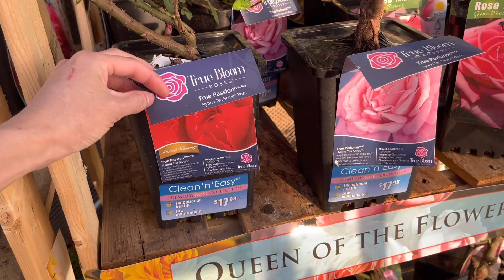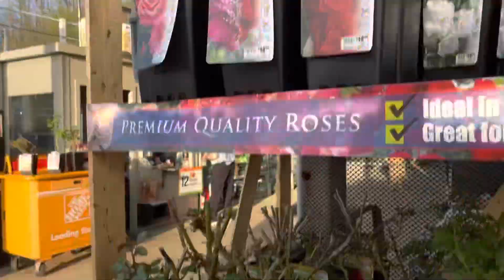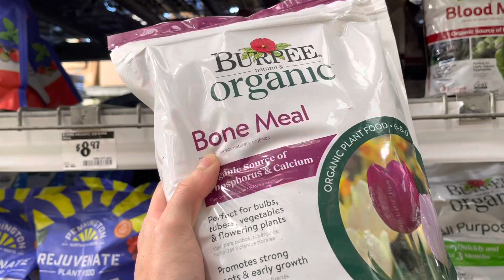ĐI CHỢ MUA ĐẤT VỀ TRỒNG CÂY VÀ XEM CÁC LOẠI HOA CÓ TRONG KHU VƯỜN MỚI NHÀ MÌNH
longtranusa Hôm nay mình đi chợ mua đất về trồng cây và bắt đầu một khu vườn mới. Xin mời cả nhà cùng làm vườn với mình. Cảm ơn cả nhà rất nhiều.
Cửa hàng Amazon của mình